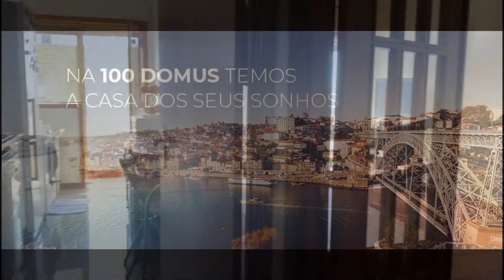Apartamento T1 | vista rio e mar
Apartamento T1 com varanda, lugar de garagem, virado a poente com vista rio e mar .